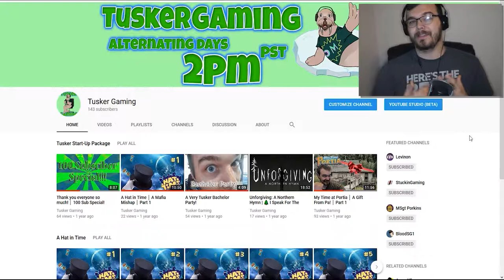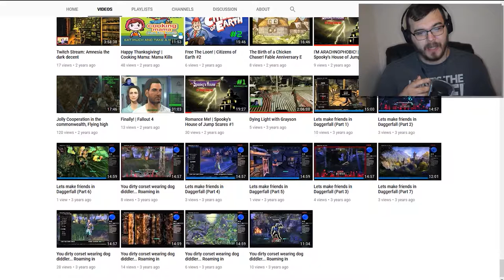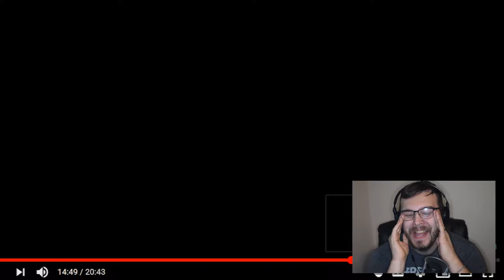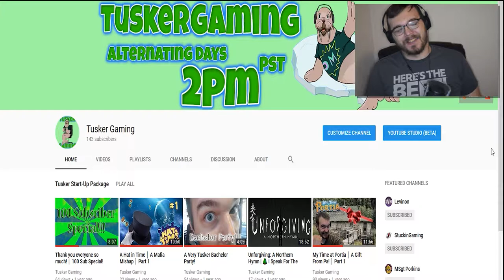Trying not to cring... 3 Year Anniversary!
Thank you everyone for 3 years! im working hard to improve my content and stick to a schedule! Also, YES that was intentional ;)

My Setup
Acer ATC-605- UB12 (Computer)

Gigabyte GTX 1060 OC (Graphics Card)

Nikon D3300 W/ Elgato Capture (FaceCam)

Mix 8 (Mixer W/ Phantom)

AKG P120 (Condenser Mic)